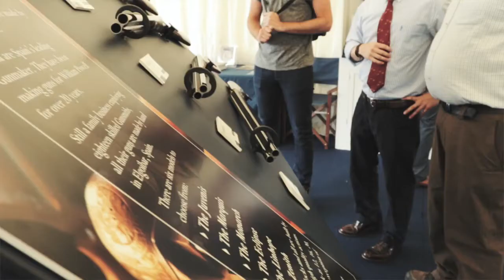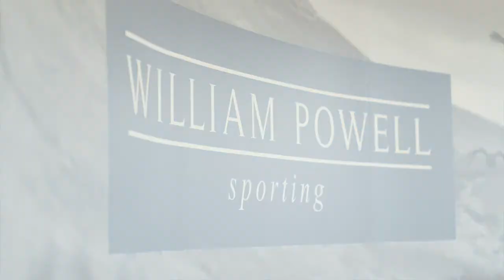William Powell - The Game Fair 2016 – Ragley Hall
A short film showcasing our stand and services at this year's Game Fair at Ragley Hall.